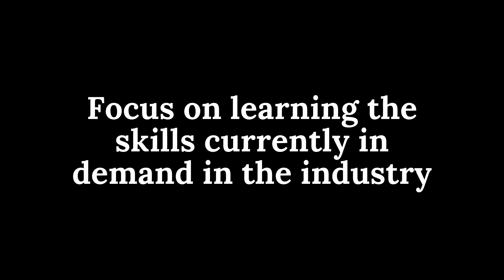CODING BOOTCAMPS: PROS AND CONS - [ Are they actually worth it? ]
Hey guys!  Welcome to another youtube video. My name is Hamad. I am a software engineer at a consultancy firm based in the UK and the US. I went from being a coding Bootcamp student to working as a Software Engineer full time.

If you've ever wondered, are coding Bootcamps worth it or should I go to a coding Bootcamps?  Then you're in the right place. In this video, I will talk about Bootcamps in general, the positives, and the negatives. I have a separate video following on from this one talking about my experience of going to a Coding Bootcamp and a step-by-step guide on what to look out for when choosing a Bootcamp

In this video, I’ll cover some of the Positives of going to a Coding Bootcamp and trying to become a software engineer. I will also cover some of the negatives of Coding Bootcamp.

There is no right answer here, so please before deciding anything do your research as every coding Bootcamps is different, and not all coding Bootcamps live up to the expectation said in their advertisement.

All views expressed are my own.

Drop a cheeky like if you enjoyed the video 👍🏽

If you enjoy the content then share it with your friends and help me on growing the channel to help people find careers in tech by sharing my own experiences as a software engineer.

If you have any questions or want any general advice/tips I'll be more than happy to help.